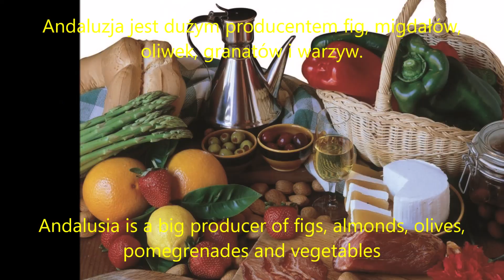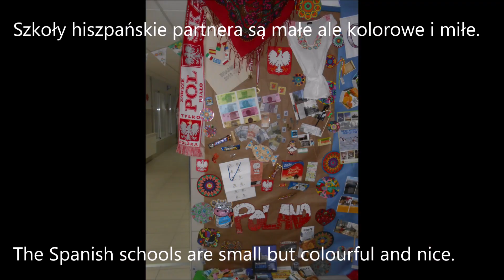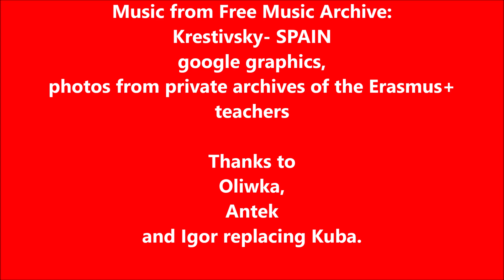62. POLAND Maczek 22 TV After SPAIN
After Spanish mobility we share our impressions.
Po wizycie w Hiszpanii dzielimy się wrażeniami.